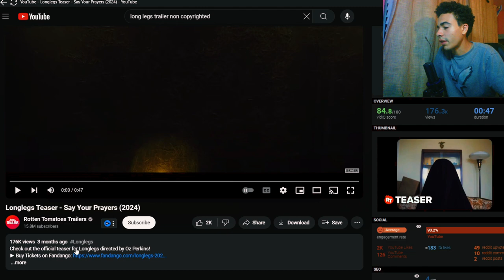Longlegs Trailer - Reaction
I’m finally back thank you guys for being patient and letting me get things back to together again 🙏🏻❤️🔥